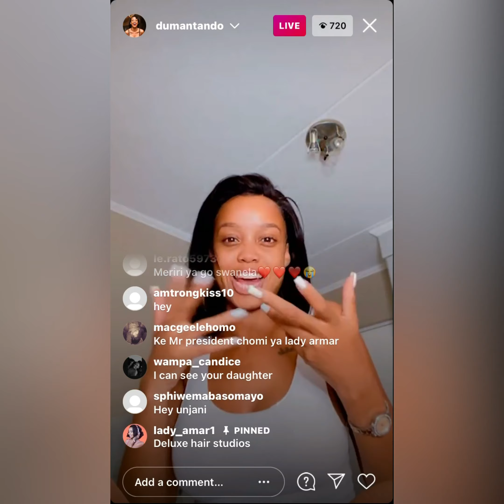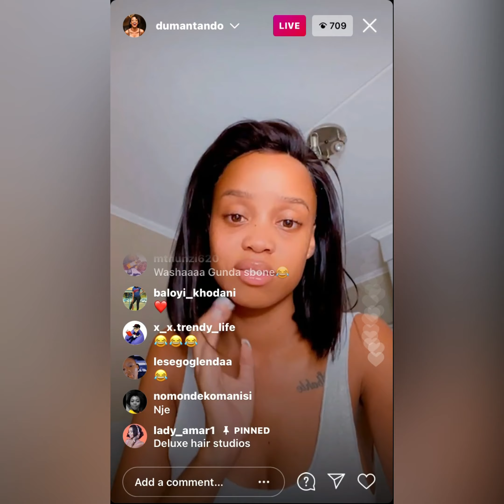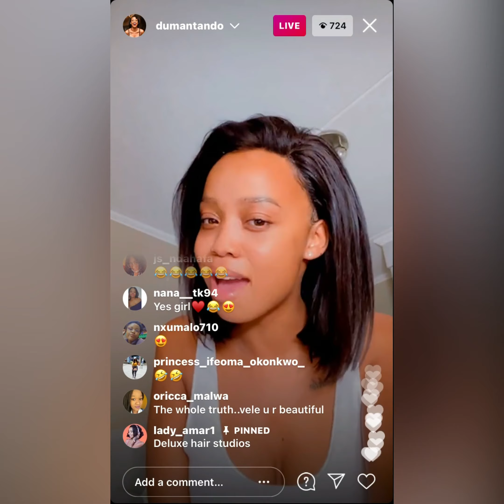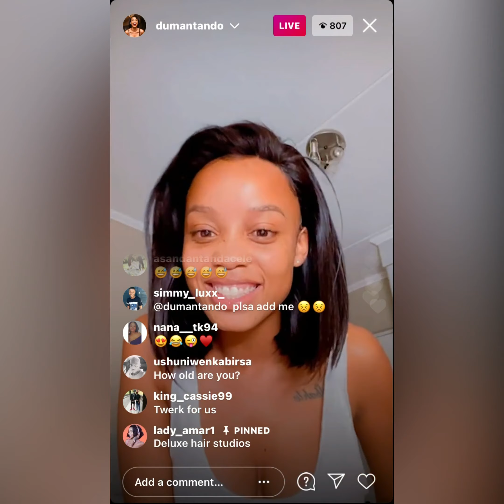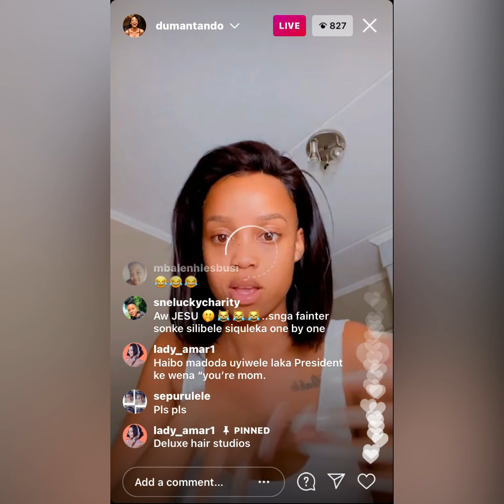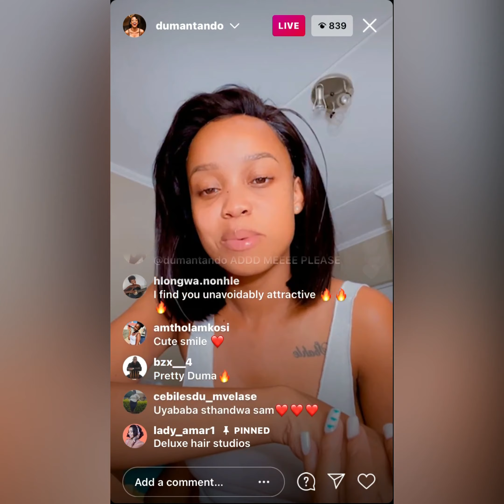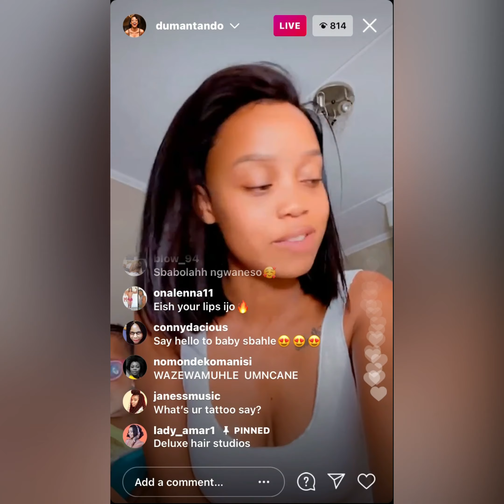if there is one thing Duma Ntando is not afraid saying about herself ...this is it